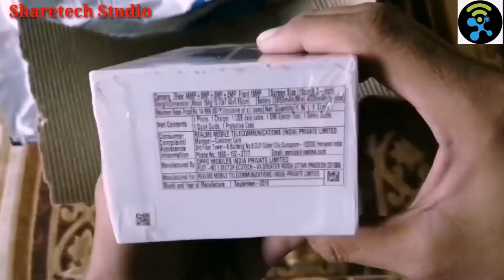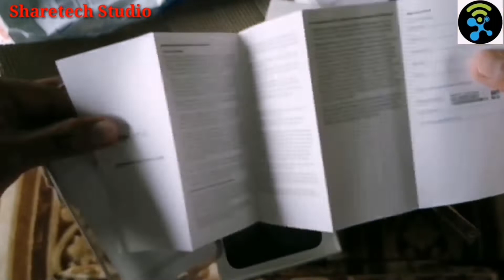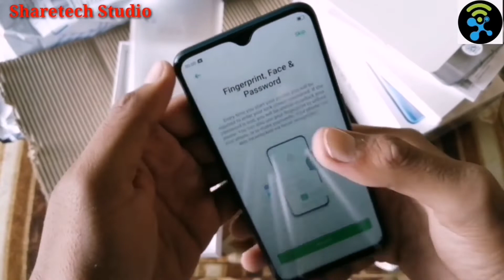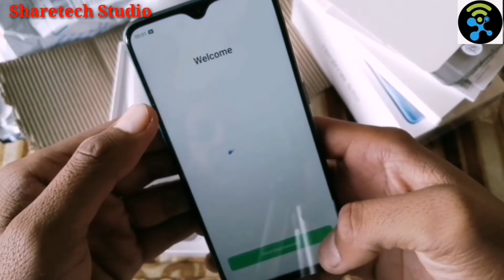REAL ME 5 PRO OFFICIAL UNBOXING UNDER 15000 BEST PHONE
REAL ME 5 PRO OFFICIAL UNBOXING UNDER 15000 BEST PHONE new pubg mobile best under 15000